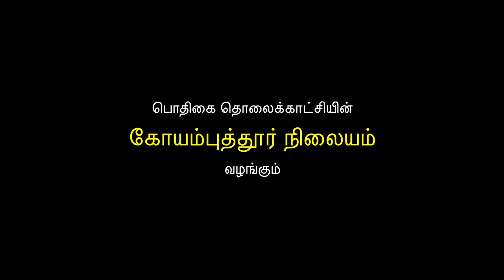DDK:CBE: Promo ஹலோ கோயம்புத்தூர் குமரேசன் வெள்ளியங்கிரி ஆண்டவர் ஒயில்கும்மி குழு -சிறப்பு நிகழ்ச்சி